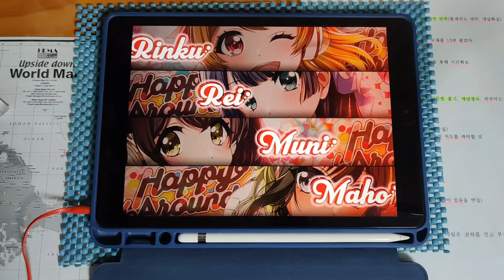【グルミク / PFC(-34)】 LOVE!HUG!GROOVY!! (KO3 Remix) (NORMAL 12) [手元動画]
A+L+H+G =
D4DJ ALL FRIENDS

* Song *
- LOVE!HUG!GROOVY!! (KO3 Remix) / D4DJ ALL STARS

* Setting *
- Speed : 9.5
- Track Line : 56%
- Sink : 0.0 / 0.0
- Line Distance : 100%